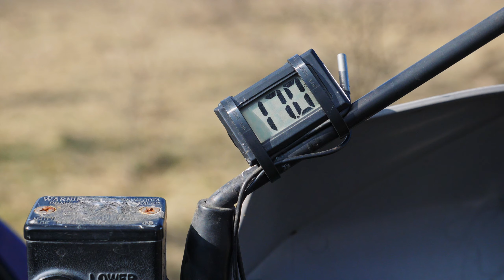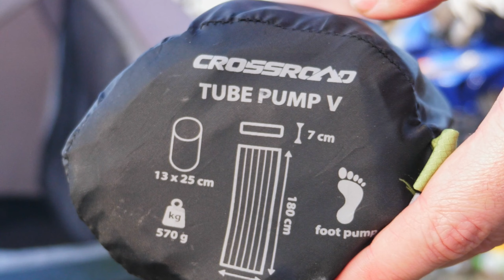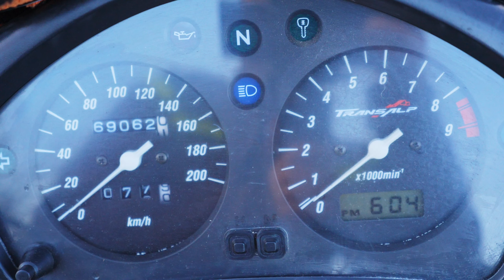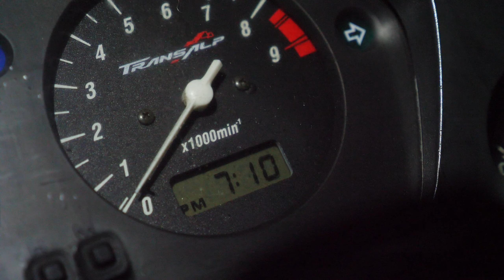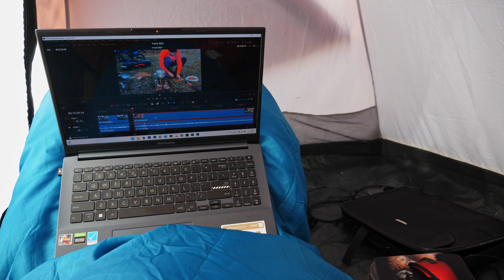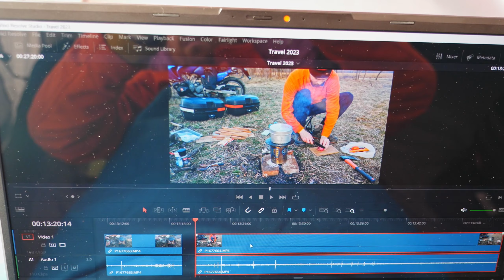Solo Motorcycle Camping and Cooking - Frozen night / S.3 Eps.6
At the end of February I went to a short trip with my Motorcycle. I had camped overnight and cooking. It was a  frozen cold night. This short trip I made it alone, with my Transalp 650, near my hometown Arad, Romania. So enjoy this relaxing camping video with natural sounds.

If you want to see my other Solo Motorcycle Camping and Cooking video, from 1st of January... watch here!

LEI Account - PATRIA BANK
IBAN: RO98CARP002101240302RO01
Swift: CARPRO22XXX

EURO Account - PATRIA BANK
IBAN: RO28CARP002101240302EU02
Swift: CARPRO22XXX